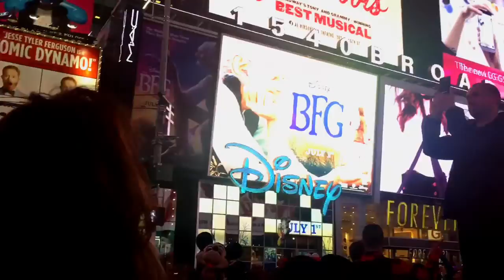new york vlog // yvette polanka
short vlog of some clips from my recent trip to nyc!

also i rlly enjoy doing this style of vlogging so I might start doing it more idk